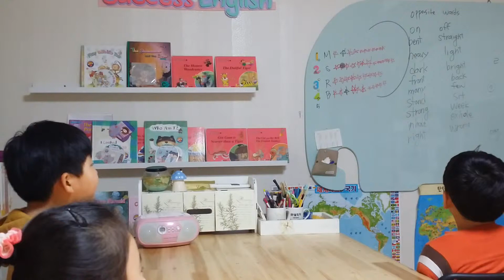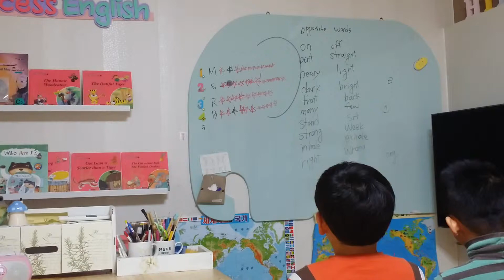Jessie success English 321. opposite words part 5